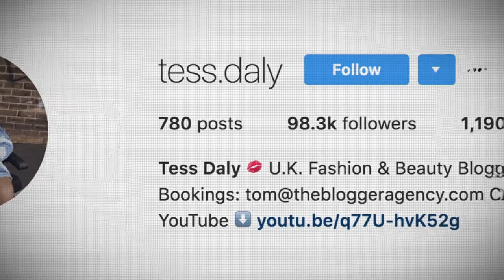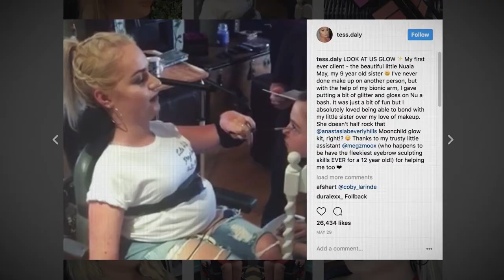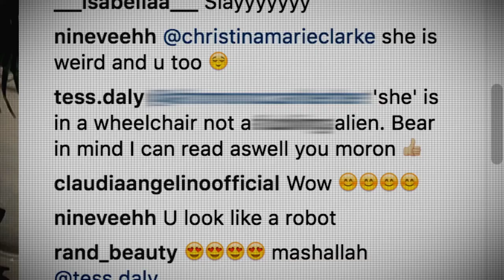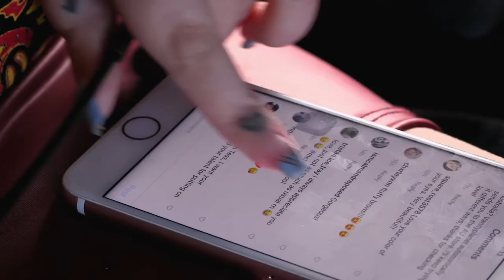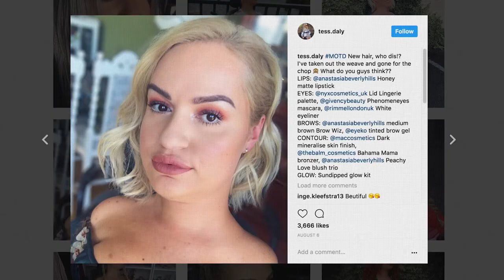Inspirational Woman With Spinal Muscular Atrophy | Our Life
Meet the woman who is not only living, but thriving, with spinal muscular atrophy - meaning she is confined to her electronic wheelchair.

Born Different showcases amazing individuals across the globe, who despite serious challenges, have risen to take on the world with a bold heart. Each of our stories follows young people as they challenge stereotypes, break down barriers and battle to prove that they have what it takes to succeed.

In this episode we meet Tess who has spinal muscular atrophy, and is confined to an electric wheelchair. But she has attracted a huge online following as an Instagram blogger on makeup and fashion.